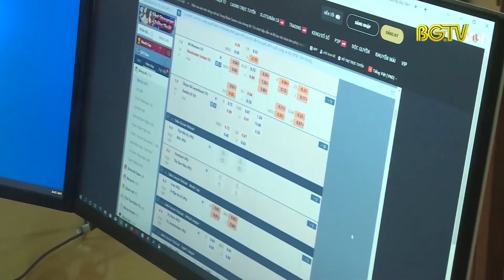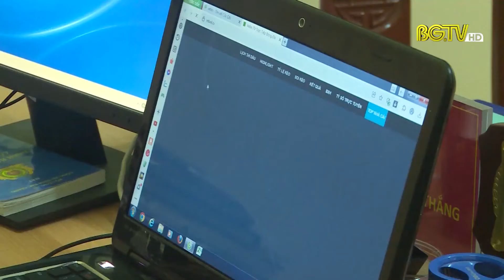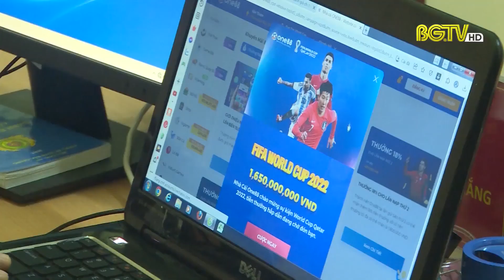Cảnh báo tội phạm cá độ bóng đá mùa World Cup 2022